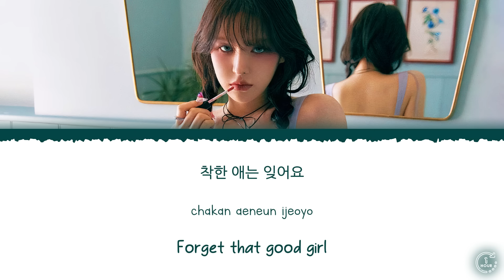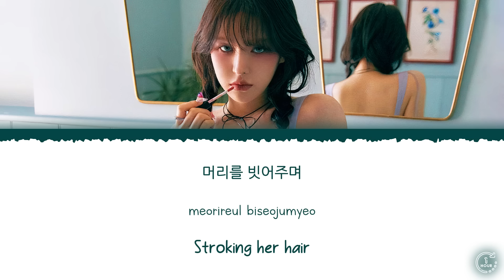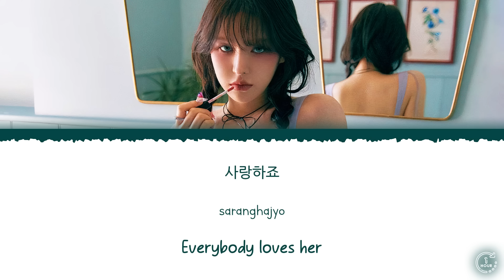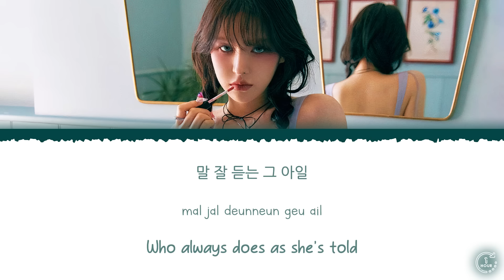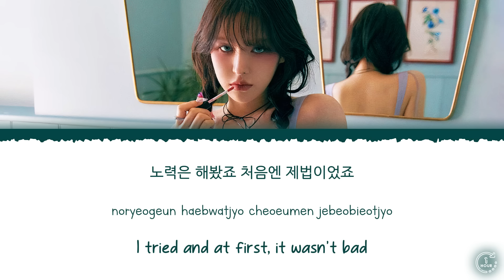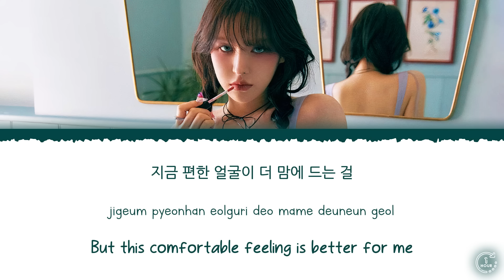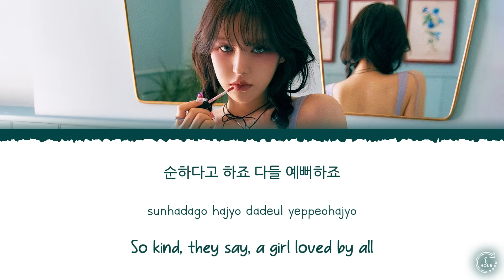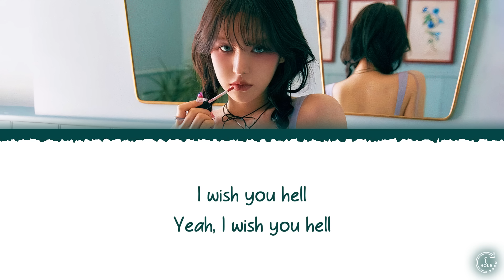WENDY (웬디) - WISH YOU HELL (1 HOUR LOOP) Lyrics | 1시간 가사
wendy wish you hell 1 hour
웬디 wish you hell 1시간